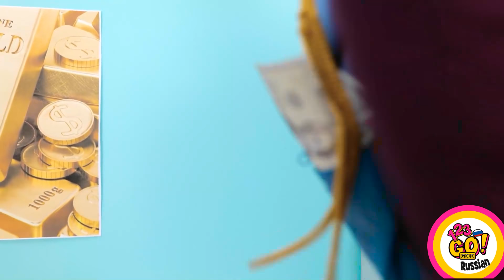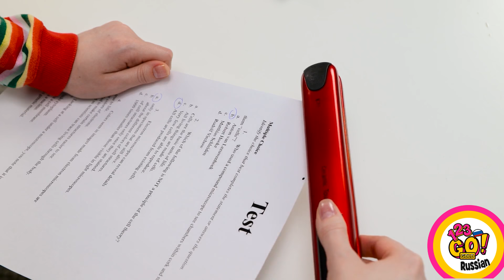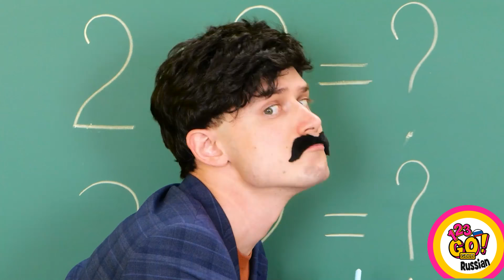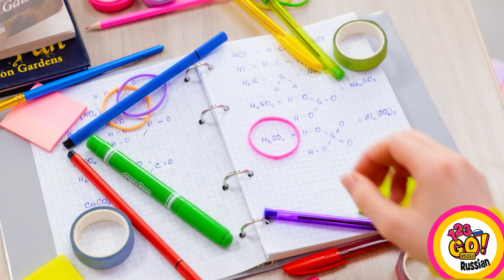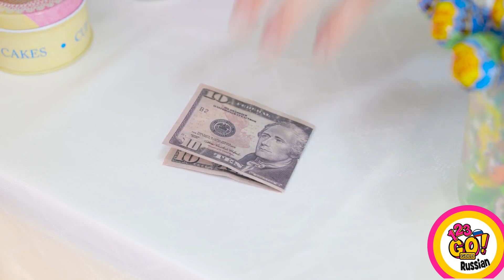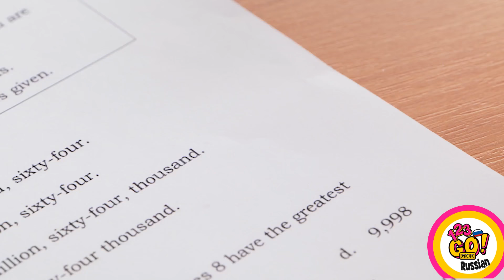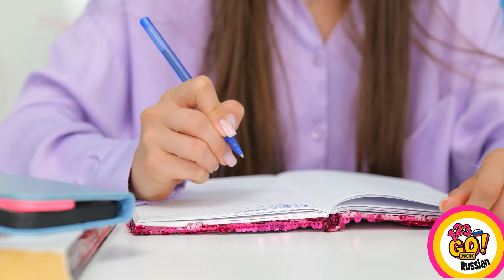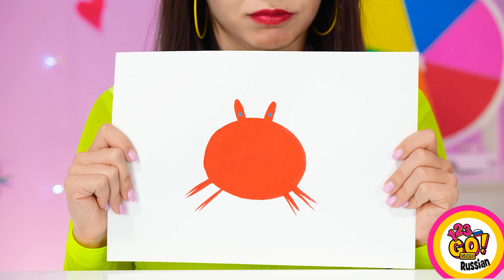ПОДЕЛКИ С 3D-РУЧКОЙ И КЛЕЕВЫМ ПИСТОЛЕТОМ || Простые школьные лайфхаки и смешные идеи от 123 GO! GOLD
Если вы опытный мастер или новичок, который хочет научиться чему-то новому, то это видео — как раз то, что вам нужно! Сегодня мы будем исследовать бесконечные возможности 3D-ручки и клеевого пистолета! Мы научим вас превращать обычные вещи в необыкновенные шедевры, с которыми ваши школьные дни станут намного веселее и разнообразнее!